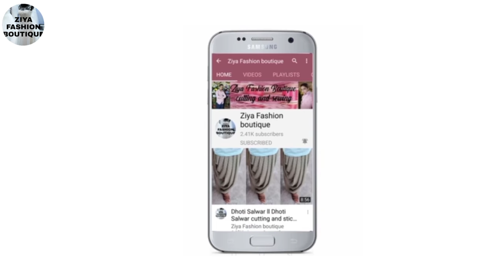लहंगे के गहरे बढ़ाने के लिए करें प्लास्टिक वायर का इस्तेमाल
Hello friends is video me Maine aapko bataya hai ki

Double gher plazo cutting and stitching

How to make potli button

Dhoti salwar cutting and stitching

Baby frocks cutting and stitching

Bell seleeves ll Frill sleeves